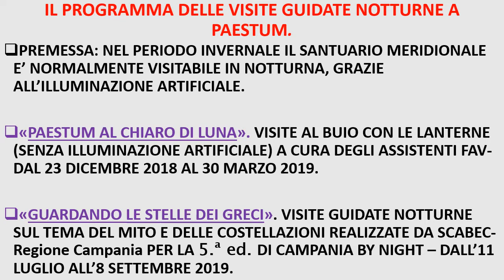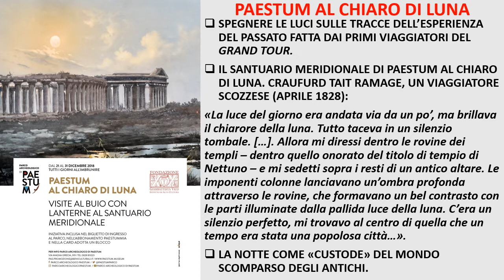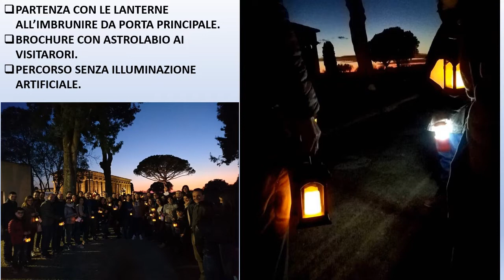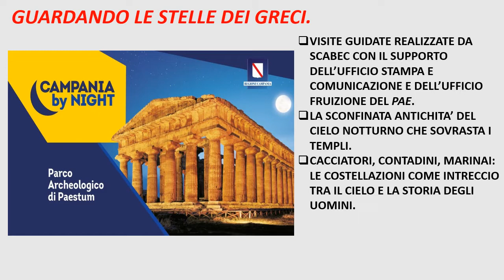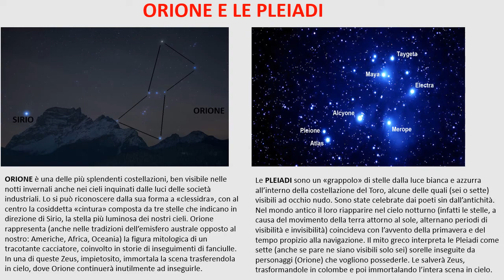1Fruizione accessibile le visite in notturna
Tredicesima lezione del corso di formazione del personale del Parco Archeologico di Paestum e Velia - dott. Marco Vasile